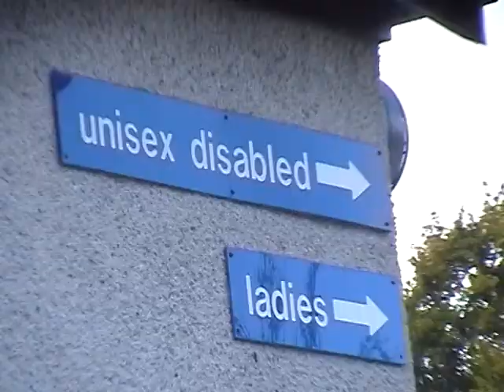tricking 07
Me (Stiubhart) out tricking back in 2007.  One day i will  be able to do these tricks again...